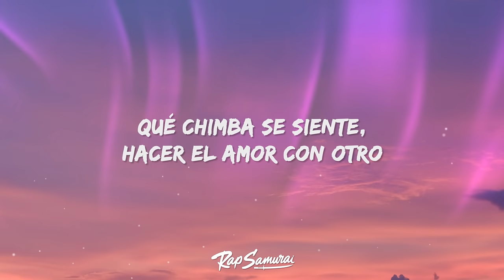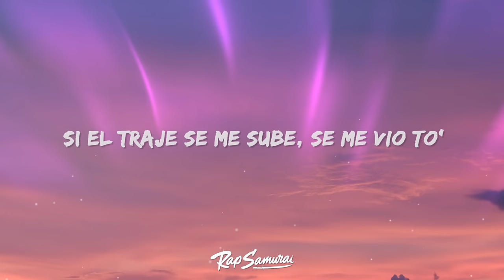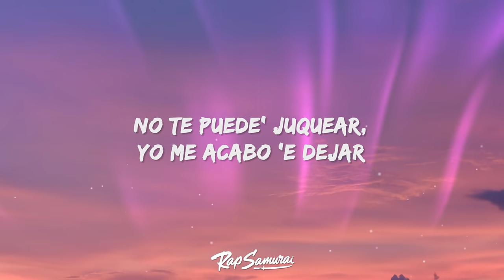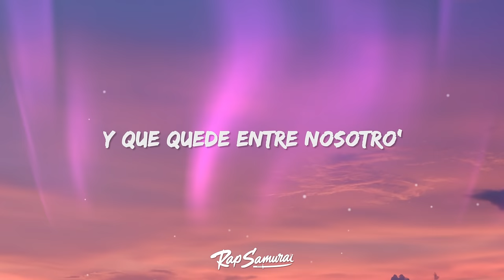KAROL G - SEJODIOTO (Letra / Lyrics)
Letra for KAROL G - SEJODIOTO by Rap Samurai

🎵 KAROL G - SEJODIOTO Letra:
[Pre-Coro: KAROL G]
Me cansé de relacione', no quiero más prisione' (No)
Por más que me critiquen, me tienen sin cojones (Ey)
Papi, me puse má' mami
Lo sabe Colombia, PR y Miami (Ey, ey)

[Coro: KAROL G, KAROL G & Justin Quiles]
Qué chimba se siente (Ey), hacer el amor con otro
Y que quede entre nosotro'
Tú ere' mío sin papeles (Ey)
Y así cero corazone' rotos
Hacer el amor con otro

[Verso 1: KAROL G, KAROL G & Justin Quiles]
En Miami en una moto (Ey)
Si el traje se me sube, se me vio to'
To' el día en la mía, 'toy bien encendía'
Me dejaron solita y se jodió to' (Se jodió to')
Prendo el Ferra y despego de la tierra (Oh)
Hagame el amor, no la guerra (Brrum)
Que en la disco me esperan mis perra' (Ay)
Y vamo' con la cartera mela
En Miami en una moto (Ajá)
To' el día en la mía, 'toy bien encendía' (Ajá)
Me dejaron solita y se jodió to'
Tú ere' mío sin papeles (Oh-oh)
Y así cero corazone' rotos (Ey)
Tú ere' mío sin papeles (Ey, ey)
Y así cero corazone' rotos (Dice)

Vamo' a darno' esto' tragos hasta al fondo (Ey; um)
Si se filtra algún vídeo, no le copio
De mi nota (De mi nota) no respondo (No respondo)
Ese tío no es de España y 'tá cachondo (Jajaja)
Hoy te quiero perrear y contigo sudar (Ay)
No te puede' juquear, yo me acabo 'e dejar
Dicen que él es loco, pero eso e' mental (Oh-oh)
Él lo hizo primero y no se puede quejar (Ja)

[Pre-Coro: KAROL G]
Por más que me critiquen, me tienen sin cojone' (Ey)
Lo sabe Colombia, PR y Miami (Ah)
Qué chimba se siente hacer el amor con otro
Tú ere' mío sin papeles (Ey, ah)

Ey, mamacita
'Tás solita
Y se jodió to'
Jajaja